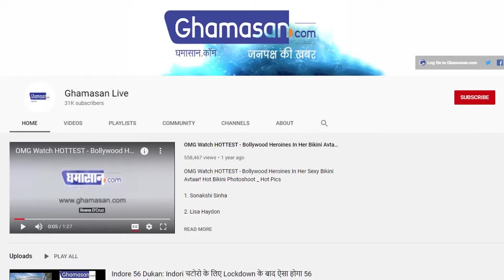इस मछली का एक बूंद जहर, ला सकता है कहर ! दुनिया की सबसे जहरीली मछली Stone Fish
स्टोन फिश है सबसे जहरीली मछली
इसका शरीर पत्थर के जैसा होता है